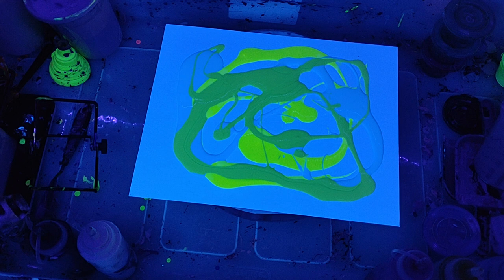Smile!!!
Welcome, everyone! Thanks for dropping by.
I'm an artist dedicated to creating high-quality art without breaking the bank. Too often, sponsored artists push expensive products and specific paints, but I'm here to challenge that notion.
In my work, I primarily use a blend of US Floetrol and water for my paints, including my cell activator. No house paint or Australian Floetrol is involved.
Sorry if the video is slow at times, I design as I go since this is basically my process in real time :)

Here's a glimpse into my basic recipe:
Base: 10 parts Floetrol to 1 part paint
Colors: 2 parts Floetrol to 1 part paint
Cell Activator: 1 part water, 1.5 part paint
1 part can be an ounce, gram, teaspoon, tablespoon, whatever you want it to be.

If you'd like to support my artistic journey, you can donate through any of these links:
Buck Fiden, Devil Sheep ,illusionati420

I'll also provide links to the products I use, from my canvas/tile spinner to my mini blower:
Canvas/Tile Spinner
Mini Blower
Large Blower

Here are the paints I rely on:
Amsterdam Titanium White
Amsterdam Lamp Black
Shuttle Art Color Change Paint
Feel free to explore and enhance your own artistry! And don't forget to check out the hashtags below for more inspiration.

Thank you for your support and happy creating! 🎨✨